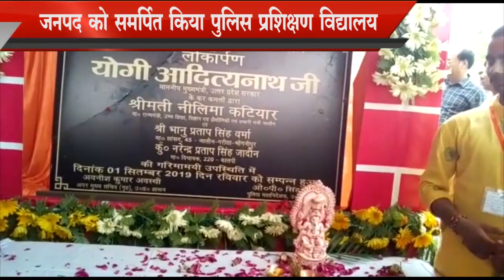FAST INDIA 24